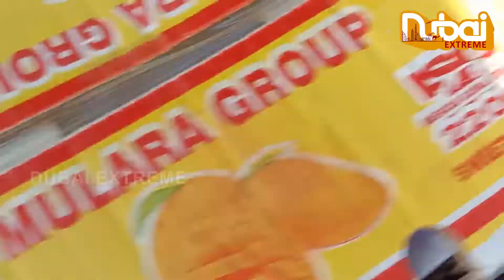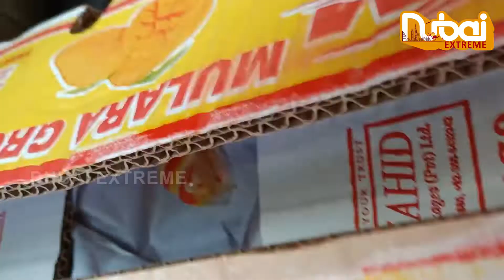Al Aweer Fruits And Vegetables Market In Dubai | Export And Import Of Fruits And Vegetables Market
Al Aweer Fruits And Vegetables Market In Dubai | Export And Import Of Fruits And Vegetables Market | Dubai Fruit & Vegetable Market Full Tour | Inside Of Al Aweer Fruits and Vegetables Market

UAE Pygmy Zoo Full Tour In Telugu | Animal Park In Ajman | Al Zorah Ajman Zoo Park